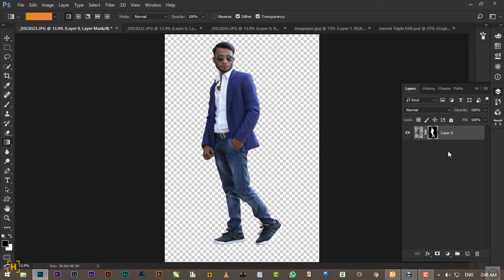Three in one compositing | Hamdani Creation Photoshop Edits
Tutorial will be uploaded on